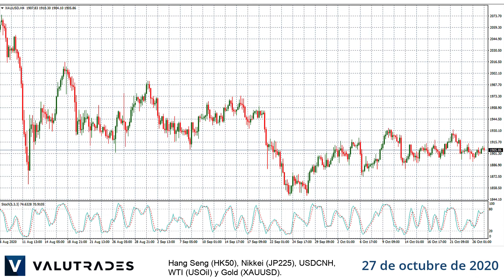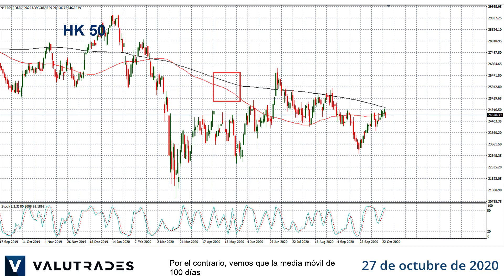El oro y el Nikkei siguen consolidándose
Bienvenido a Market Blast Technicals de esta semana, donde veremos Hang Seng (HK50), Nikkei (JP225), USDCNH, WTI (USOil) y Gold (XAUUSD).

Observamos el oro la semana pasada y vemos que la acción del precio aún no ha salido de este banderín simétrico.

Esté atento a una ruptura en cualquier dirección, pero también esté atento a los fundamentos con las elecciones de EE. UU. la próxima semana.

Además, observamos un nivel clave de resistencia en WTI la semana pasada y el precio ha caído por debajo ahora en la región de $ 39.

En cuanto a Fibonacci, vemos que el precio oscila entre el nivel de soporte del 50% y el nivel de resistencia del 61,8%.

El USDCNH rompió el soporte a largo plazo la semana pasada y se retiró a esta línea de tendencia superior y esta mañana el oscilador estocástico nos dio una señal de sobrecompra.

Al acercarnos al gráfico semanal, podemos ver que el precio actual de 6,70 es un nivel clave desde hace 2 años y hace 4 años, por lo que una ruptura en cualquier dirección podría ser significativa.

El Nikkei todavía se está consolidando en esta cuña ascendente, pero todos los índices cayeron la semana pasada y el Nikkei acaba de rebotar en la línea de tendencia inferior.

También observamos el "mercado alcista" donde la media móvil de 100 días cruzó por encima de la media móvil de 200 días.

Por el contrario, vemos que la media móvil de 100 días todavía está por debajo de la media móvil de 200 días en el índice Hang Seng y que el nivel acaba de rebotar en esta línea de tendencia superior y los estocásticos muestran una sobrecompra.

Eso es todo por ahora. Feliz Trading con Valutrades y nos vemos la semana que viene.

Los CFD y FX son productos apalancados y su capital puede estar en riesgo.